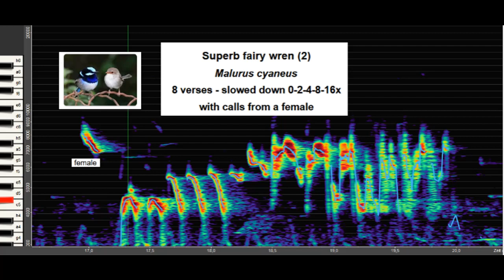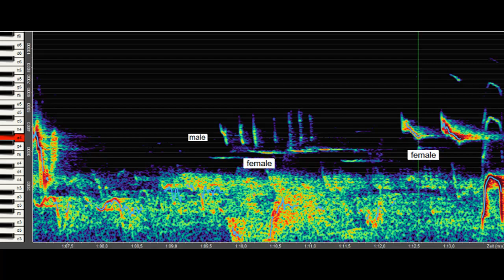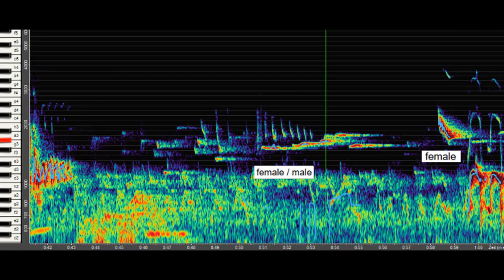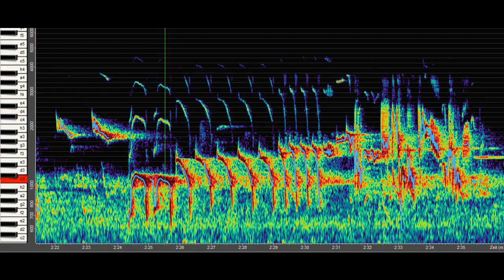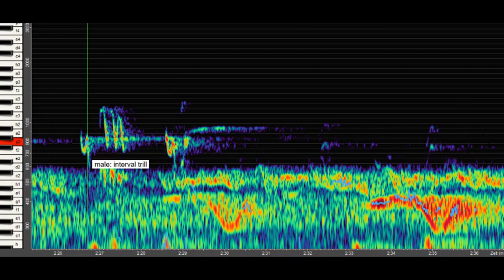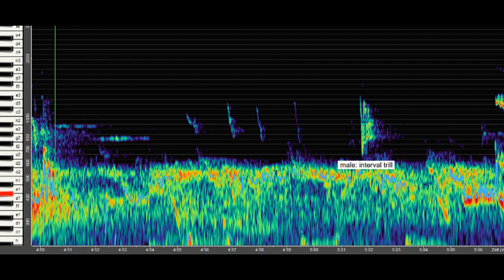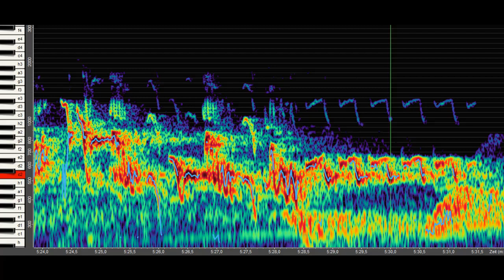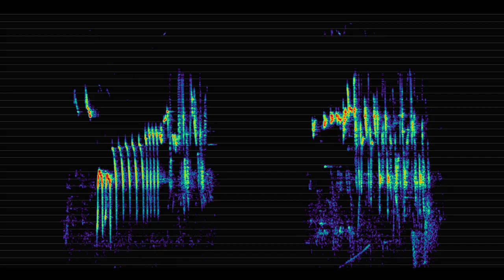Superb Fairy Wren (2) - 8 verses - with calls from a female - slowed down - with notation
Superb Fairy Wren (2) - 8 verses of the male - with calls from a female - slowed down 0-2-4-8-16x - with notation

The Superb Fairy Wren (Malurus cyaneus) is a tiny songbird found in south-eastern Australia.
The male Superb Fairy Wren has stunning rich velvet blue and black upperparts and throat when in breeding plumage. The song of this species is a fast, high-pitched reeling series of notes and is given by both males and females.

00:00 – original position at 2-9 kHz
01:06 – 2-4x slowed down
06:36 – 8x slowed down with notation for verses A and B
12:18 – 16 x: pure sound images without keyboard and pitch marker

The singing of the Fairy Wren - a marvel of vocal artistry and compositional art

Even slowed down 32 times, no highly qualified human singer would be able to sing such music at this still fast pace for human abilities, with this flexibility, this virtuosity and this precision, not to mention the memory and the art of improvisation . (32x = 1 verse - 96 s)

The Superb Fairy Wren has two types of verses in his singing, in which he varies the sequence of motifs or the number of repetitions. The verses are 2.5–3 s long. Both verses types have over 30 short motifs, about 12 of which can be different. I also found both types of verses in other recordings. Type A is verses 1-3-5-6 and type B is verses 2-4-7-8.

Between verses 1 to 4, contact calls from a female can be heard (F#8 G G# A G), to which the male responds immediately with short impulse sounds (B8--A): In the first time the male starts from the A8, sometimes a little earlier and then both start almost at the same time. Between stanzas 3 and 4, the male only makes short impulse sounds, but immediately after the female he makes a quick interval trill and then, after a short pause, another 3 contact calls, to which the female then reacts briefly again, a real vocal feeling song. Before verses 3 and 6, the female becomes even more active and stimulates the male directly before the verse with a special sound figure: a trill that turns into a glissandi C#9-B8-C9-B8-C9-B8→A. She actually sings this character twice before verse 6.

Verse type A begins very prominently in a lower register with two glissandos C#7-C#8—C#7 - F#7-C#8--C-F7, both heard as C-C# C. To my ears they sound like two "longing" calls. The following series of descending glissandos also appear like drawn out calls. In verse 1 there are 3-5 fourth glissandos, at the beginning E8→B7 and then F8→C8 several times. In verse 1 the glissandi is followed by a swelling interval trill from F8 to C8. In verse 5 there are another 5 fourth trills a semitone higher (F#8→C#8). In the 6th verse, apparently excited and stimulated by the female's 2 trills, the male increases the sequence of motifs to 5 fifth glissandos F8→Bb7 and 4 more F#8→B7.

After this clearly structured first half of the verse, in the second part there is a freely varied sequence of differently composed motif combinations. In between, fast octave glissandos C9→C8 are used to structure the music. An example: C9-C8 / Eb-C C-- / F#-C-F-C / C9-C8 / Bb-C-Ab-C-F-C / G8 trill / C9-C8. These motif combinations with the impressive interval trills over a basic sound can be heard in verses 1 and 3.
The second part of verses 5 and 6 is so diverse in the type of motifs and their combinations that I can't even describe them in this form. Some of them are beautifully sounding and well-ordered figures at the highest heights and in the shortest time: 5 fifth trills Eb9/Ab8 in 0.05 s or a chromatically descending third trill through A8-G#-G-F#-F in 0.07 s. Our ears can only follow these swirling sound figures to some extent when they are slowed down 16 times.

Verse type B begins in a high register around G8. Isolated small tone sequences condense and increase into larger trill figures between 8 and 6 kHz. The beginning of verses 4 and 8 is marked by an intense trill from D9 to G8. Then, as in type A, there are constant changes in position between the low area around C8 and the high area from G8 to C9. A typical sequence looks like this: G#-- / C9-C8 / A#-G#-G / F-C#-D F#-- / E-C-F-C-F#-C-F#-D-F#-D#-F# / B8-B7-G#8- G/A-C-G-C-F-C-E.
The richness of the variations goes so far that in a repeated motif combination a larger interval trill is sung once ascending and once descending, or that a repeated interval trill makes a ritardando before a change of motif. There are expansive figures through F# major spaces in 0.09 s (C#9-A#8-C#9-G#8-A#7-F#8-C#-A#7-C#8-F#/C#9), an A major triad (E8-A7-C#8), clear harmonic tone sequences such as D#9-G#8-C#9-C#8-G# (0.08 s). He also takes the end of verse 1 (6x D8-E-C) as an appendix to verses 2 and 8, etc. etc. The flexibility in the combination of motifs is incredible.

This little bird from Tasmania - a master of the art of composition and improvisation!